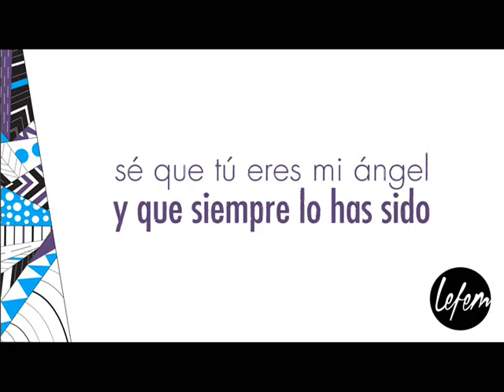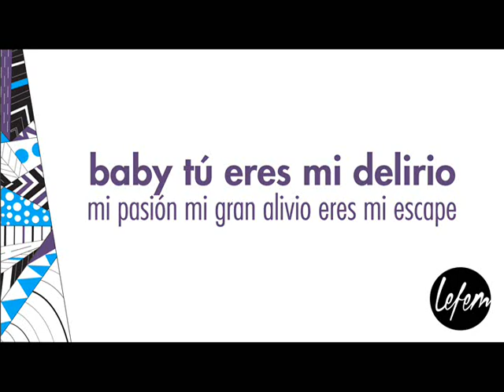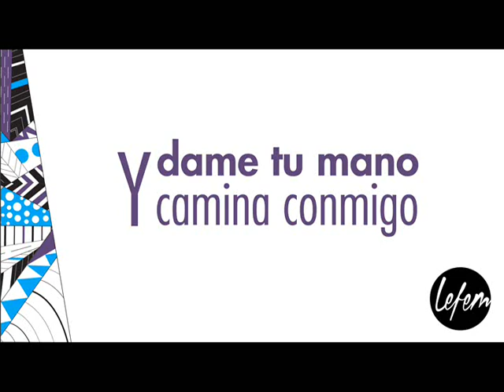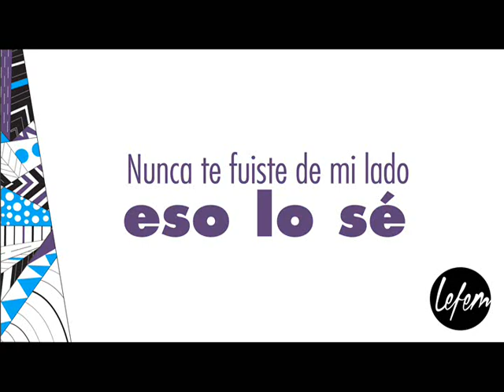Angel - Lefem (Letra) Oficial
Facebook: Lefem Vzla / Twitter- Instagram: @LefemVzla

Ángel es un tema de la agrupación musical Lefem / Todos los derechos reservados bajo la Sociedad de Autores y Compositores de Venezuela (Sacven) y el Servicio Autónomo de Propiedad intelectual (Sapi) . Depósito Legal N° FD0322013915